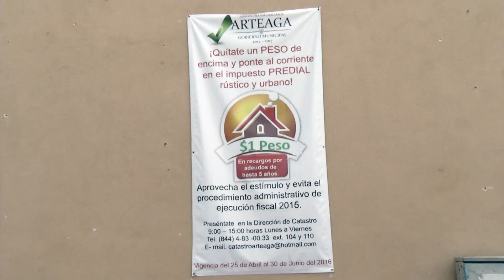Ofrece alcalde estímulos fiscales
El Cabildo de Arteaga aprobó por unanimidad el estímulo fiscal de pagar sólo un peso en recargo por el concepto del pago al impuesto predial y de adquisición de inmuebles.